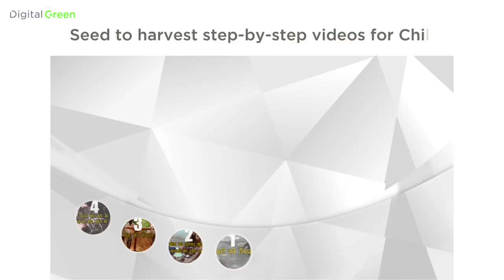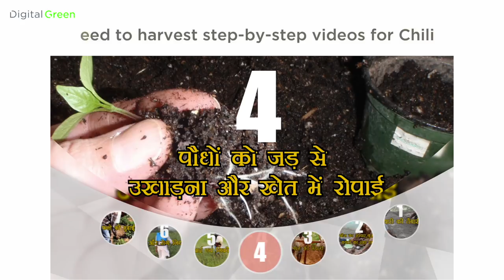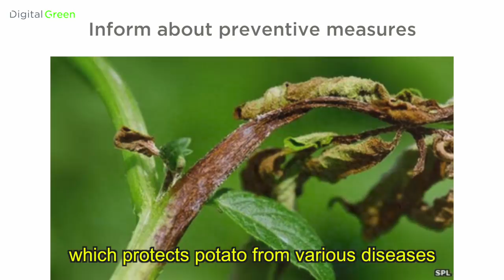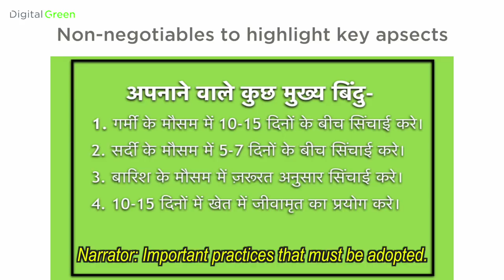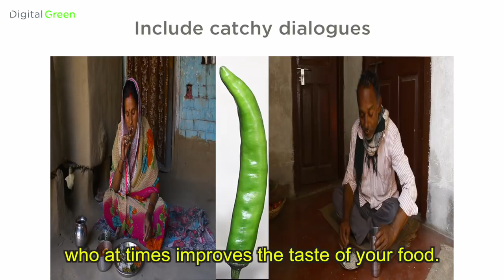Video Package of Practices: Enabling smallholder farmers